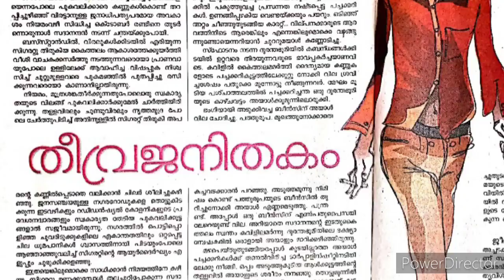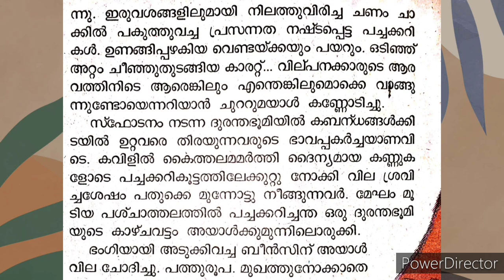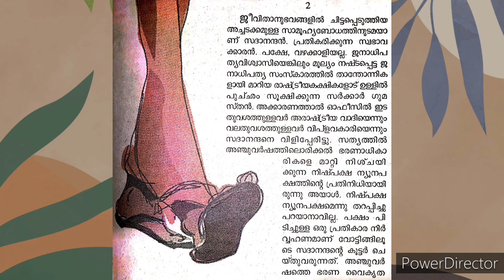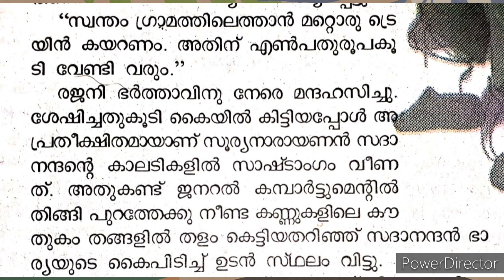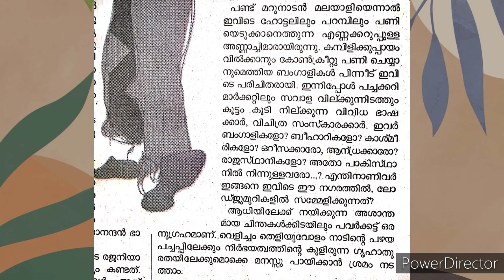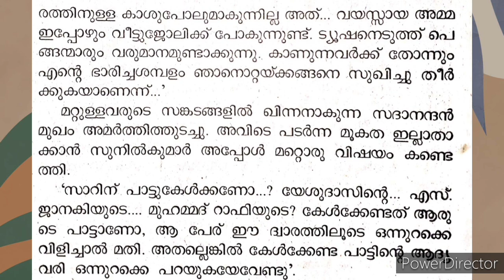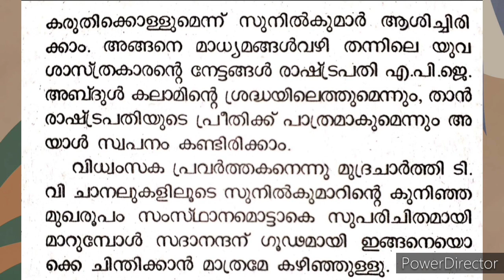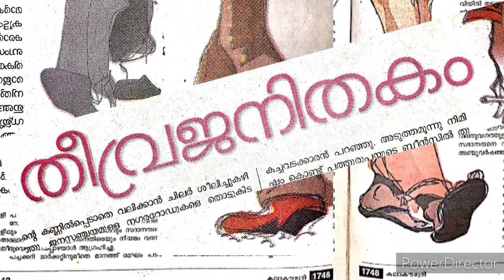Theevrajanithakam - Maxi Viswas Mena; തീവ്രജനിതകം - മാക്സി വിശ്വാസ് മേന; Malayalam Short Story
'Theevrajanithakam ' written by Maxi Viswas Mena was published in Kalakaumudi on March 8th, 2009.

The story etches the face of the contemporary society through the perspective of Sadanandan, a social observer and an ordinary human being striving to live in an exploitative world lacking love. In this dour scenario, unemployment, poverty, turbulence and hopelessness forge the gene of terrorism in youth.

കലാകൗമുദിയിൽ പ്രസിദ്ധീകരിച്ച മാക്സി വിശ്വാസ് മേനയുടെ കഥ - 'തീവ്രജനിതകം '.

അശാന്തവും പ്രതീക്ഷാരഹിതവുമായ യുവമനസുകളിൽ തീവ്രവാദത്തിന്റെ മുളപൊട്ടുന്നതെങ്ങനെയെന്ന് ഈ കഥ വെളിവാക്കുന്നു.